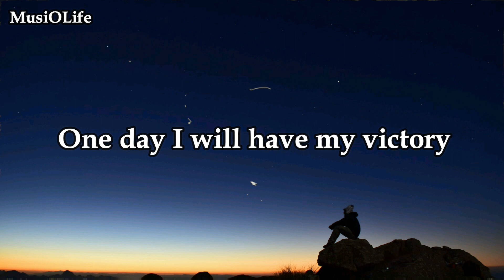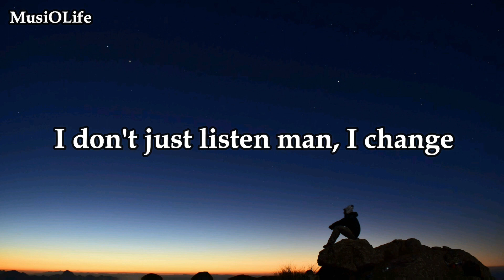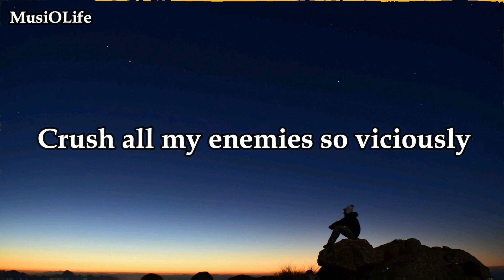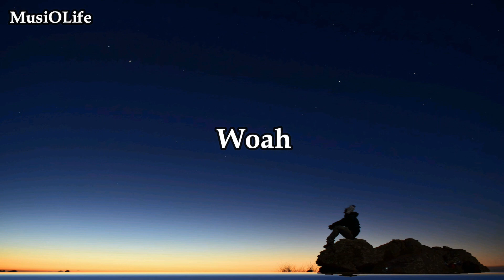NEFFEX - Victorious [Lyrics]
INTRO:
Woah (x3)
One day I will be victorious

VERSE 1:
Wake up, no sunlight
So cold, sleepless nights
So tired, my eyes fight
They just wanna close back up tight
Get up, hoodie on
Hard work at the crack of dawn
This life ain’t for the weak ones
No this life pure, only for the strong

Feeling slow, shake it off
Don't got time for negative thoughts
Red sight, got the dot
Shoot my shot, I want the top
Never lost, got my plot
Know my story, I know my boss
I will fight against the clock
Time's a limited gift from god

PRE:
One day I will have my victory
Crush all my enemies so viciously
Work so hard my hands are blistering
And they will carve my name in history
Wake up
To the sound of the drums
Stand up
Locked and loaded, here I come
I'm here to stay
Here to fight another day
You can't stop me with some pain
I am here to make a change

HOOK:
Woah (x3)

VERSE 2:
Yeah, I’m a student of the game
I study every single frame
I don't just listen man, I change
And grow a little every day
I got this hunger deep inside of me
I got this need it keeps on guiding me
I got this energy providing me
It's all i need to overcome all my anxiety

HOOK:
Woah (x3)

neffex victorious
victorious neffex
victorious neffex lyrics
victorious song
victorious lyrics
victorious
neffex
neffex songs
neffex song
neffex lyrics
lyrics
neffex latest song
neffex new song
trending songs
MusiOLife
musiolife